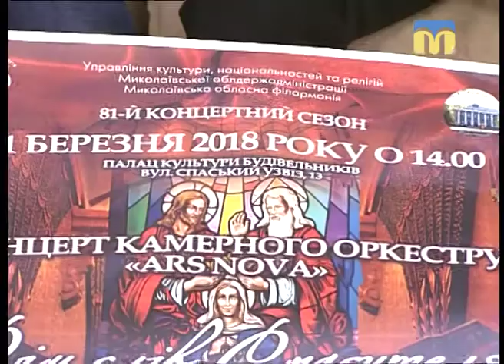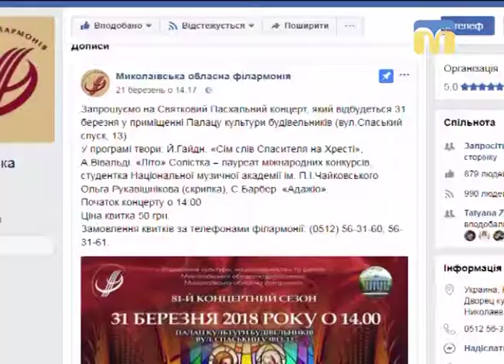Новий день. Культурний відпочинок у Миколаївській філармонії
«Сім слів Спасителя на Хресті» - твір, нову обробку якого ви маєте змогу почути на святковому Великодньому концерті від Миколаївської обласної філармонії. Які ще творчі сюрпризи готують артисти, розкажуть Олександр Добровольський, директор Миколаївської обласної філармонії, та Михайло Вандаловський, диригент оркестру.